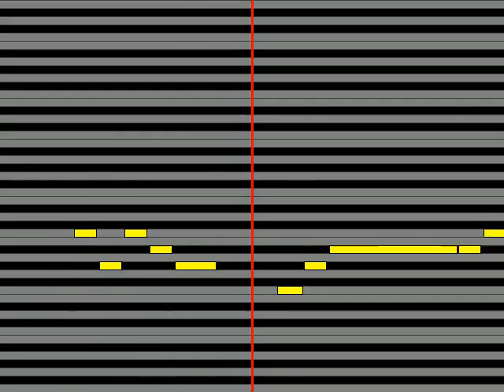【ガイドメロディ】 崎谷健次郎 思いがけないSITUATION